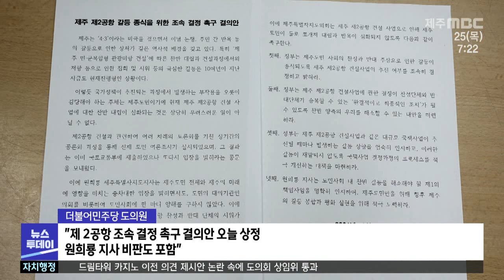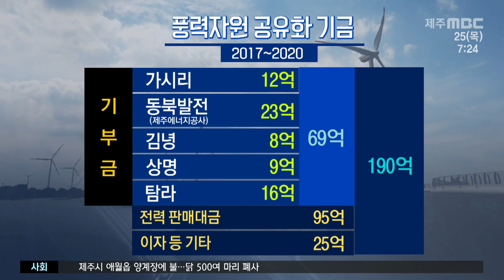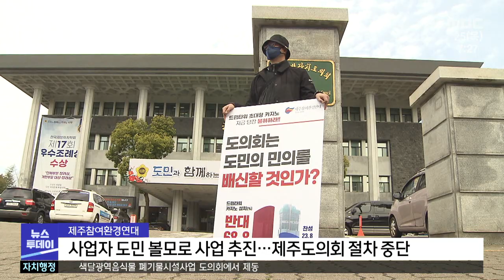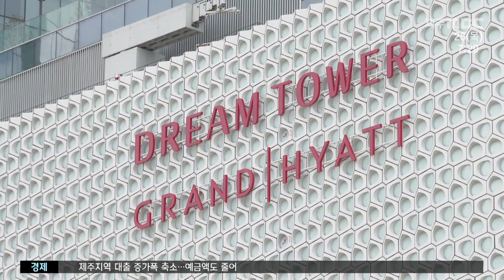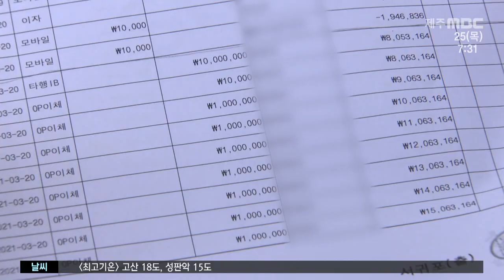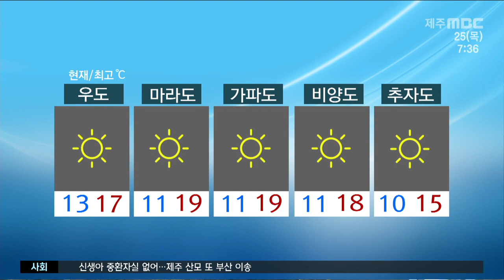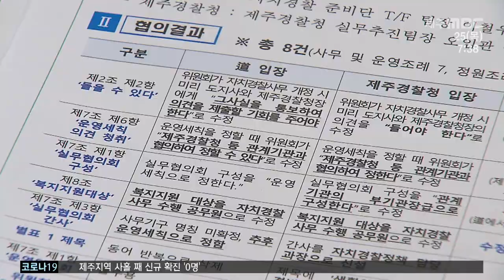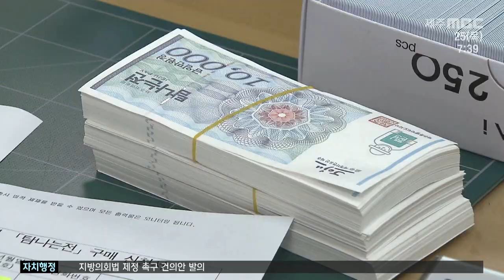뉴스투데이제주(2021.3.25/뉴스투데이 제주/제주MBC)